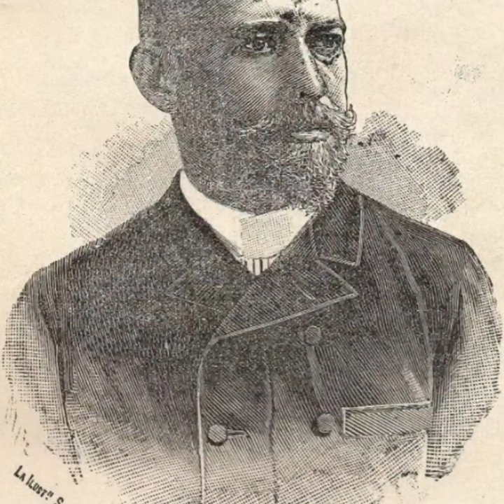El Exterminio De Julius Popper